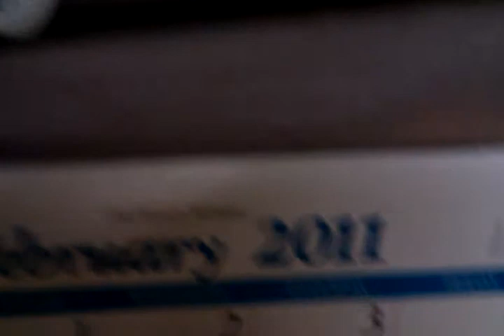Peter Grubb Remembers Brian's Birthday